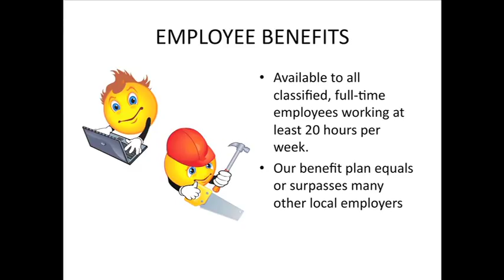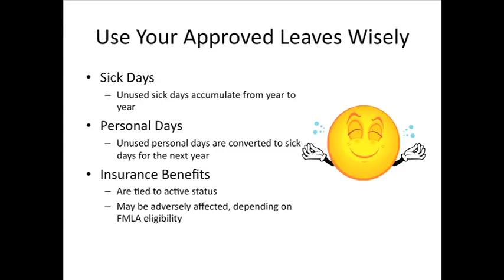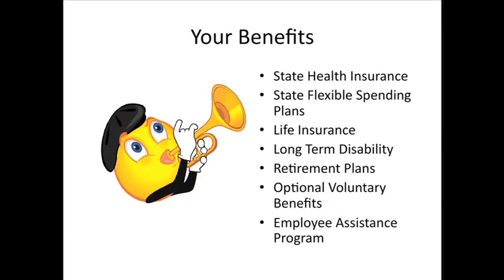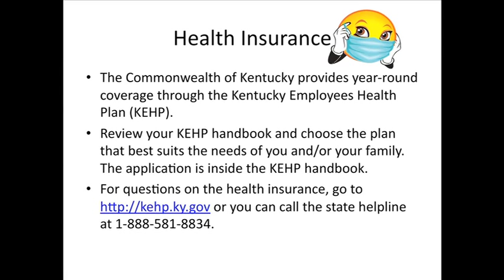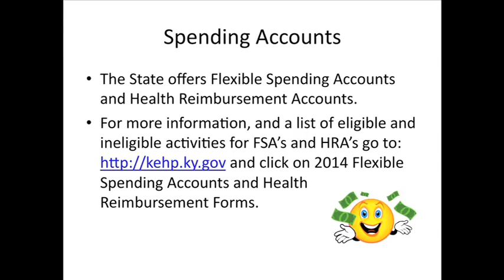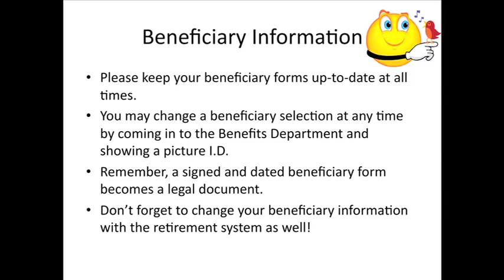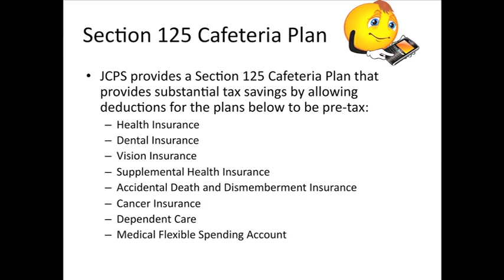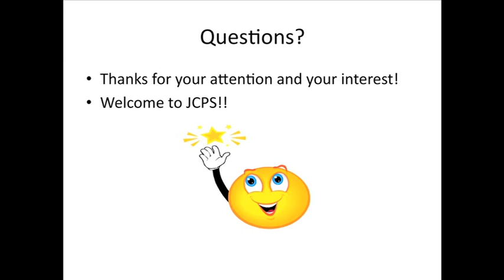New Employee Orientation -- Benefits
Benefits